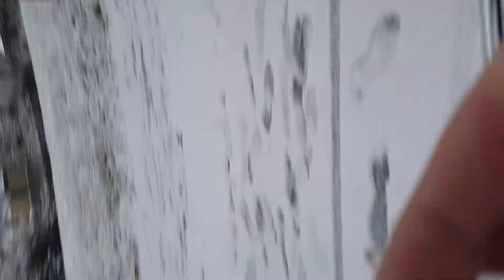enjoy snow with friends(Peterborough)